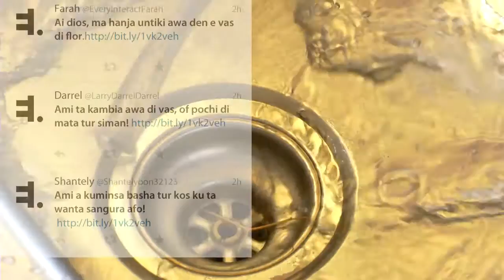Voorkom Zika, Dengue en Chikingunya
Stilstaand water is bij uitstek de broedplaats voor muggen. Muggen leggen zo'n 100 eitjes per dag, die na ca. 9 dagen weer kunnen uitvliegen op zoek naar menselijk bloed. Als iedereen zorgt dat op zijn terrein geen regenwater kan blijven staan in emmers, schalen, autobanden, plastic afval etc. dan kunnen we veel onnodig leed voorkomen.  Antonieta